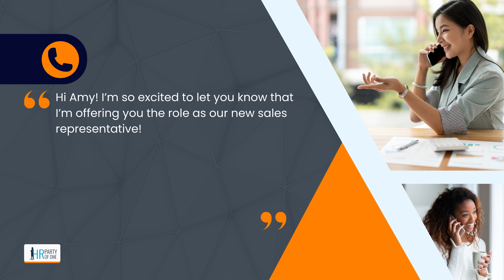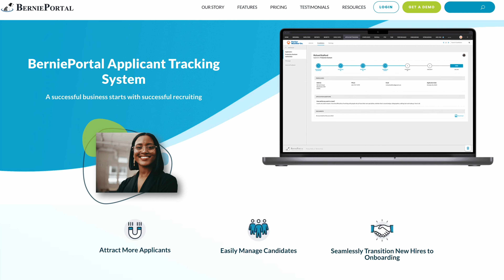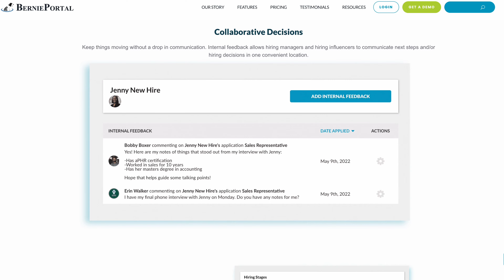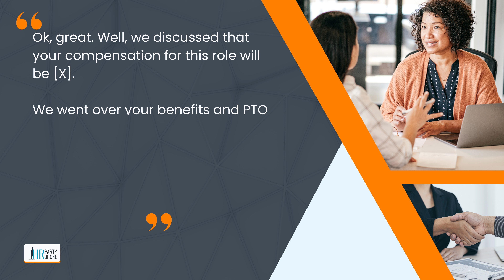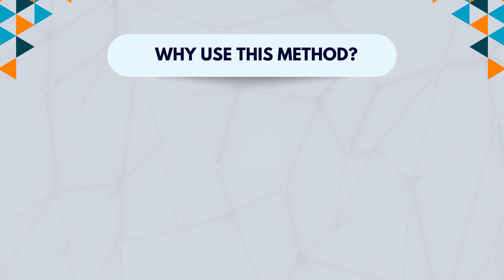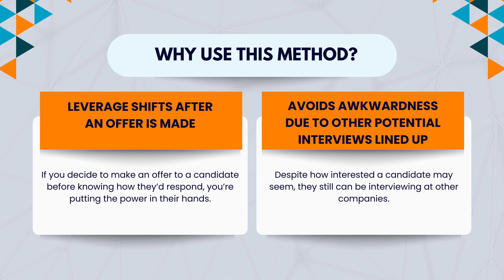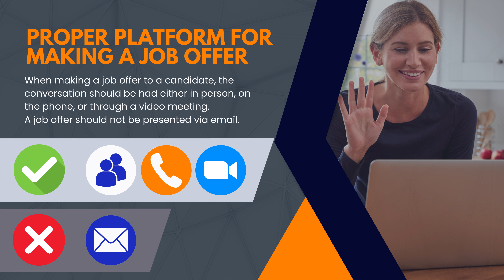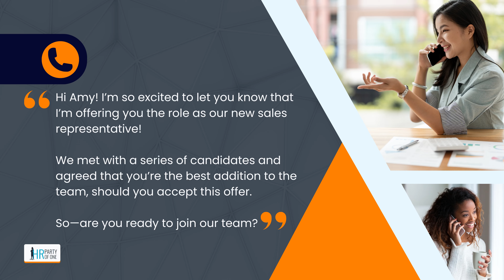The Right Way to Extend a Job Offer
In this episode, we cover how to extend a job offer while maintaining leverage, avoiding awkward situations, the importance of getting the prospects' buy-in, and the best platforms to use when extending an offer to secure top talent.

00:00  Introduction
01:06  When You Should Make the Offer
02:37  How to Extend a Job Offer
05:12  Why You Should Use This Method
07:15  Proper Platform for Making a Job Offer
08:15  Final Thoughts

What Does It Mean To Hire An Add Vs. A Fit?

▬ Social Media ▬▬▬▬▬▬▬▬▬▬▬

▬ Podcast▬▬▬▬▬▬▬▬▬▬▬▬